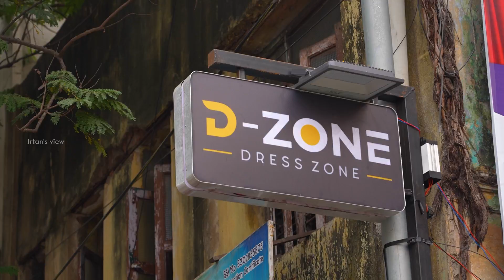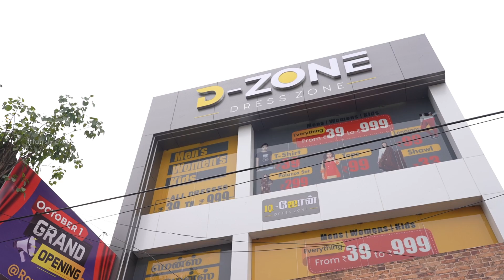T- Shirts From ₹39 in D-ZONE, Royapuram - Irfan's View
In this video, we visited Dzone in royapuram where they have Tshirts starting From ₹39 and they also plenty of denim and shirts with very affordable and good quality. this located in Royapuram above Jangoz restaurant.

D ZONE
(DRESS ZONE)
ROYAPURAM
CHENNAI-13

IN 7000 Sq feet
Grand budget showroom

No.1 budget store in Chennai

All dresses
For
MENS
WOMENS
KIDS

Men's
T shirt from ₹39
Shorts from ₹79
Shirts from ₹149
Pant from ₹249

WOMENS
Tops from ₹149
Leggings from ₹99
Shawl from ₹33
Plazo & top from ₹299

D ZONE
170/120 M S KOIL STREET
NEAR G K JAIN SCHOOL
ROYAPURAM
CHENNAI 13

*It is in the same building, Upstairs of Jangoz